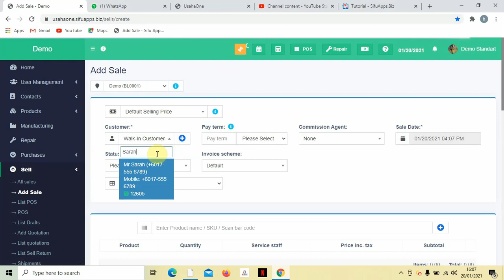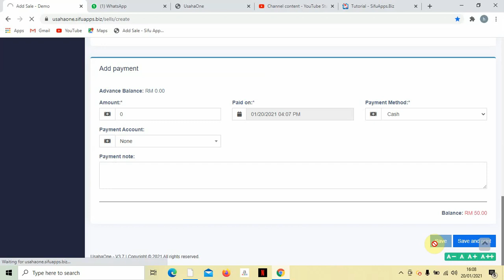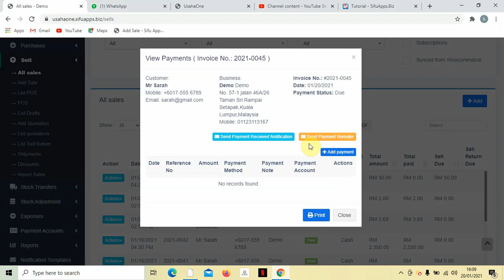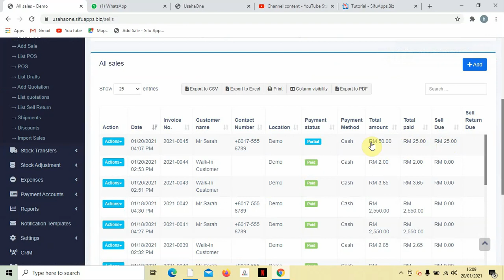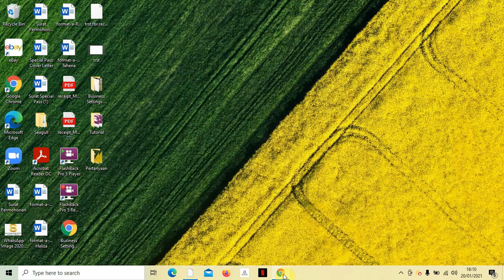Cara Menggunakan Fungsi Customer Due [UsahaOne]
Video menerangkan cara membuat customer due sekiranya pelanggan mengambil produk anda tanpa bayaran.